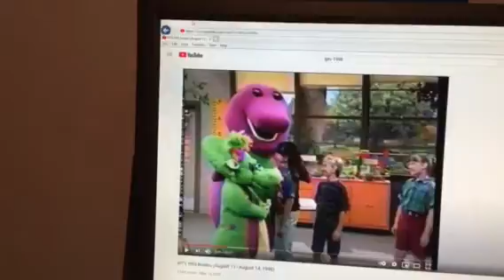Barney & Friends PBS